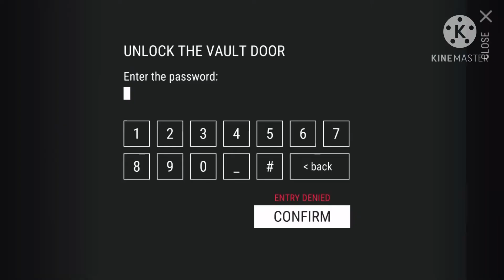LDOE - Going to BUNKER ALFA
Adley is going to BUNKER ALFA 😉